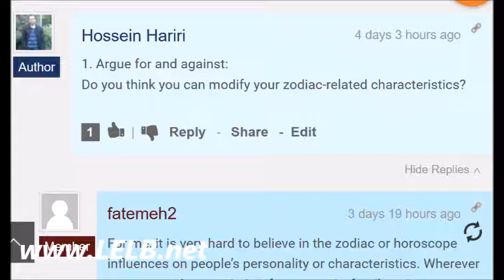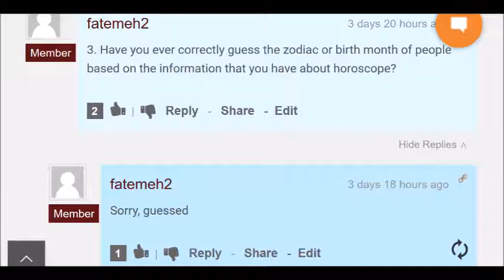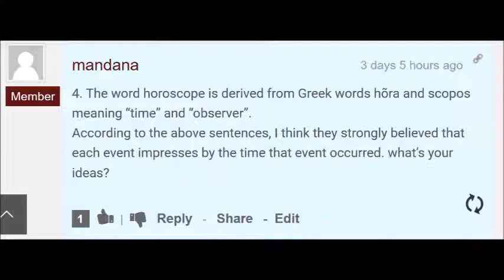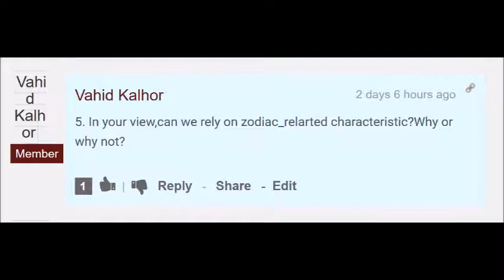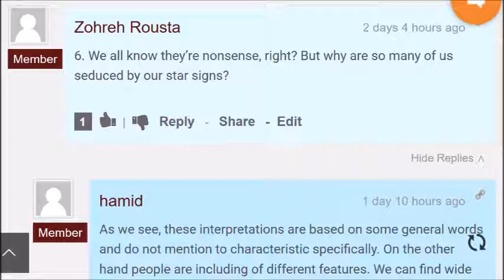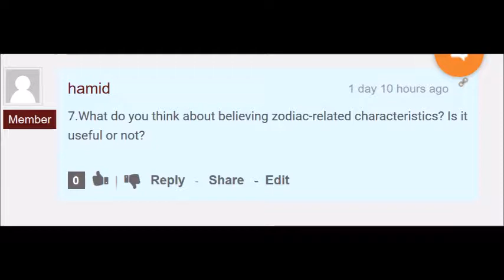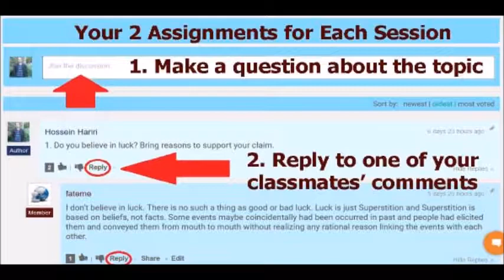English Conversation Class on Horoscope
IELTS - TOEFL Speaking Practice on "Horoscope"